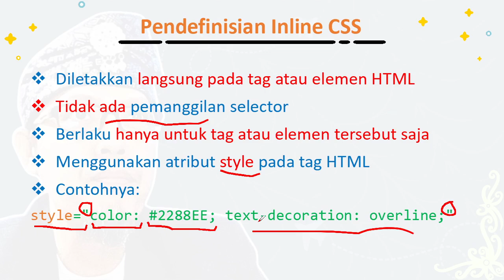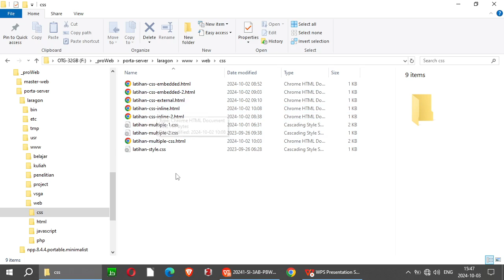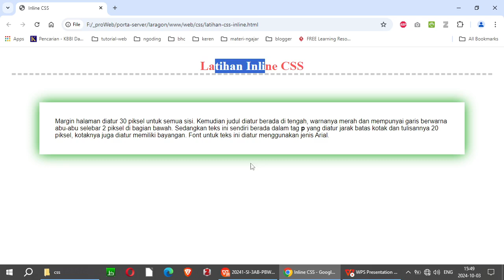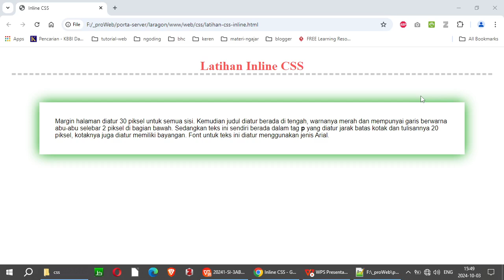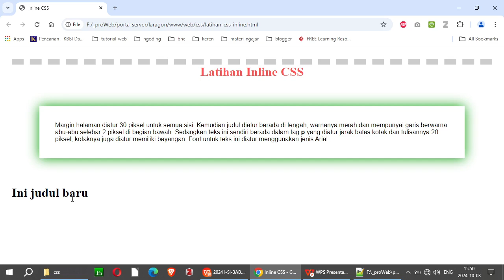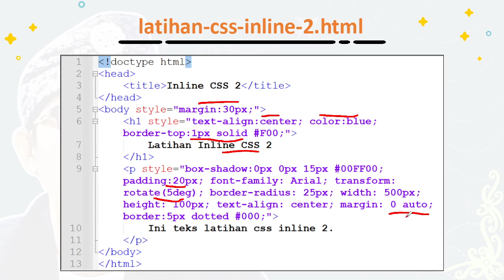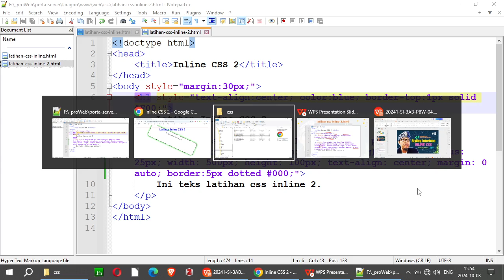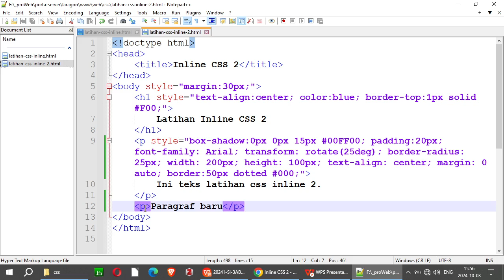WEB15 - Pengaturan Tampilan Langsung pada Elemen HTML